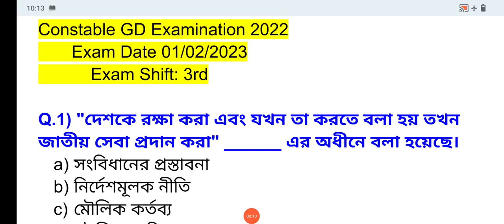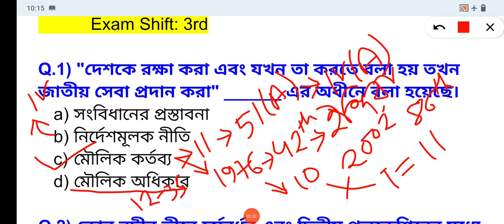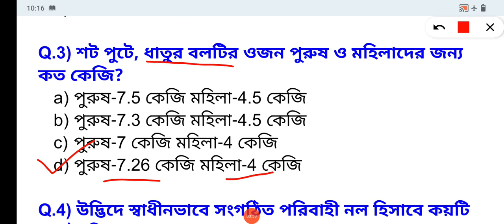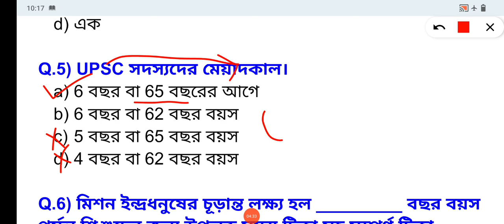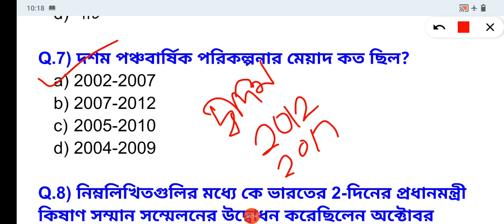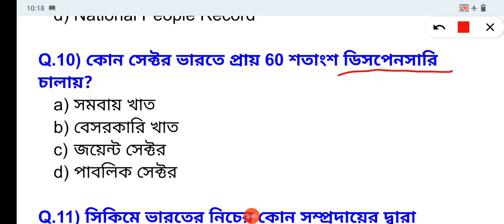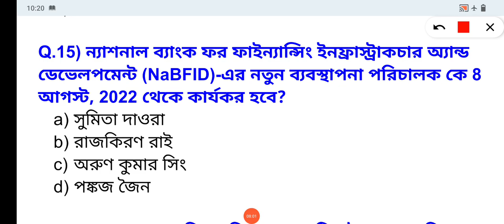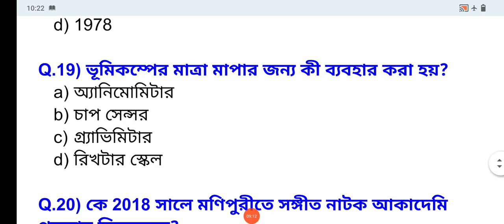SSC GD CONSTABLE 2024 // GD CONSTABLE PREVIOUS YEAR QUESTION in Bengali// 1st February 3rd Shift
PDF পাওয়া যাবে এই গ্রুপে

ssc gd bengali class
ssc gd question paper 2023 Bengali
ssc gd Bengali class 2024
lady constable result 2023
ssc gd constable previous year question paper in Bengali
ssc gd constable form fill up
ssc gd constable previous year question paper in Bengali and English